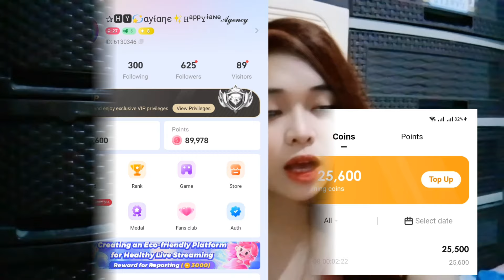Paano magrecharge sa Poppo live gamit ang Cocodp?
Cocodp,
Poppo live recharge,
Recharge using coco dp

Here's the link  and get discount and bonus🤗
Philippines :